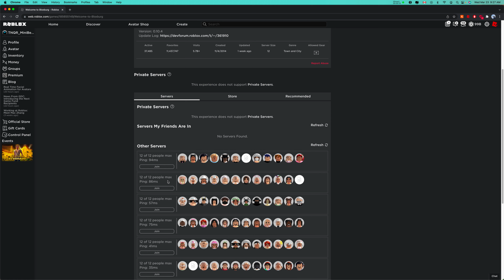When did Roblox add this feature...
Roblox displays ping now?